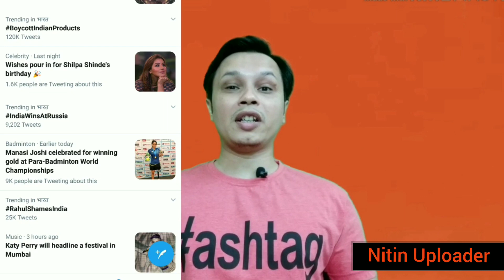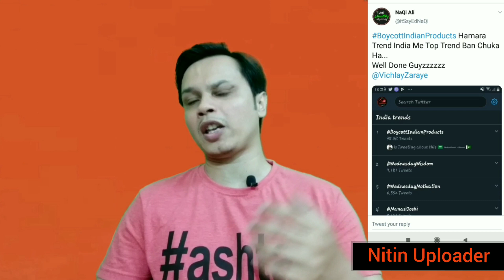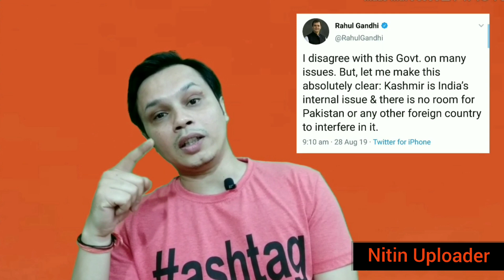Pakistan Funny Trend Boycott Indian Products Roast । पाकिस्तान के बहिष्कार से क्या होगा जानें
Pakistan people are trending hashtag "Boycott Indian Products" on Social media. Pakistan people are thinking that if they boycott Indian products then India will become poor. But this is very funny strategy from Pakistan. This will biggest lose to Pakistan. Because Pakistani people are depending India on food products and daily use products as well.

Those Pakistani who trending Boycott Indian Products must stop using Indus water as they come from Indian Rivers.

In that case, Pak should boycott everything. In Pakistan everything is Indian like Food, grains, textiles, cloths, paper numbers, medicines & surgery, Punjabi n Urdu language, Hindu sir names and all that is Indian origin as well Sindh, Karachi, Lahore, POK Too.

Follow Nitin Uploader -